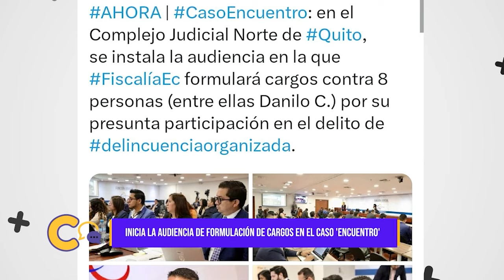PRISIÓN preventiva para DANILO CARRERA | Ministro DON VOLSAS - U NEWS 24/11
Con Valeria Gómez y Ariana Suárez